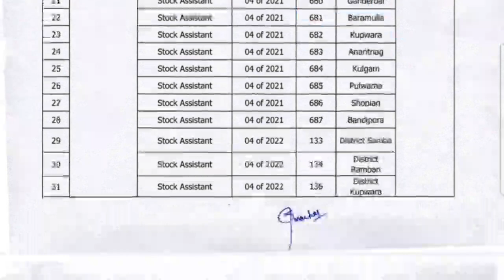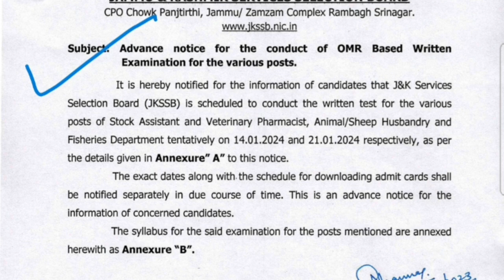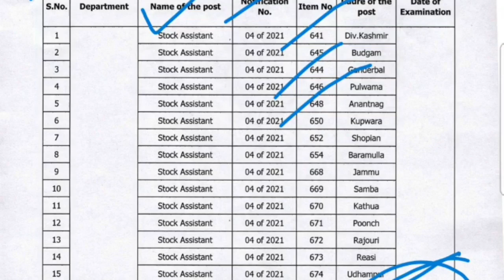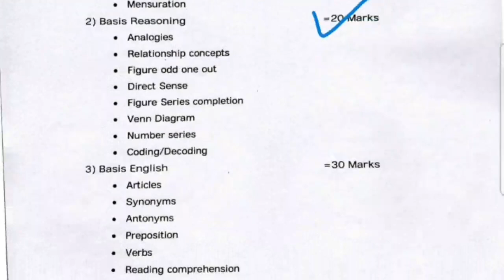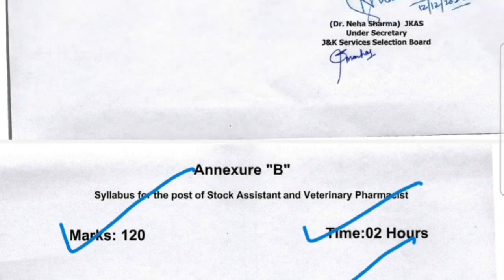JKSSB Exam Calendar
Advance Notice for the conduct of OMR Based Written Examination for the various posts.